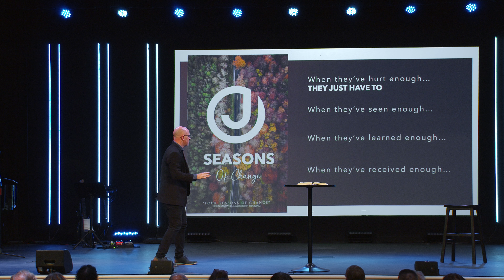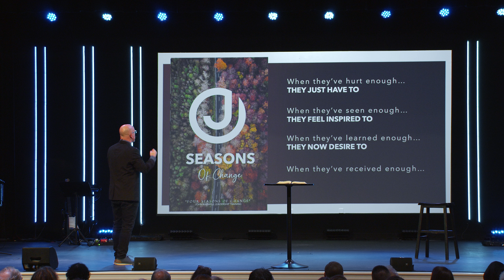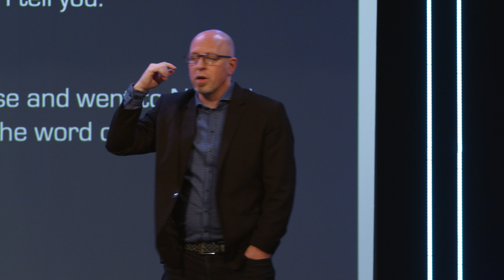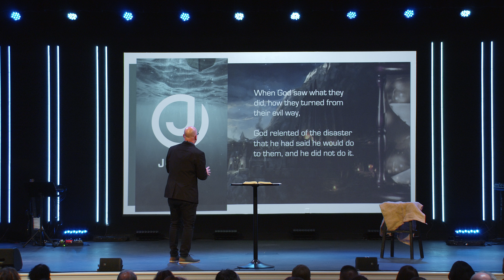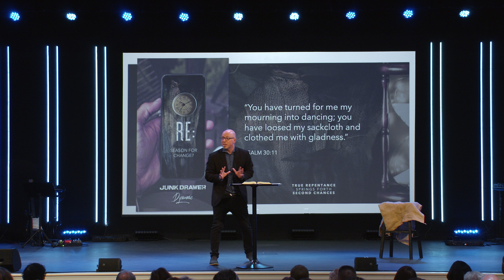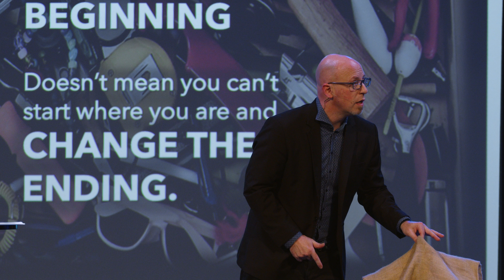Changed By God | Jonah | Message Only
Have you lived long enough to realize that there are simply different seasons to life? Things change, people change, we even change . . . and we find that not all changes that come are welcomed, but sometimes very necessary.

This week, we will follow a changed prophet (Jonah 3) into Nineveh and learn from his short, simple, yet very powerful message of repentance that changed an entire city.

If you find yourself in a season of change, this should be an encouraging Sunday.